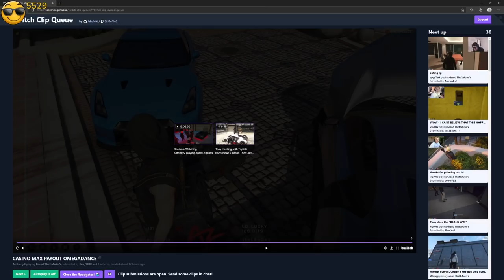Dean Reacts to Goofy Guessing the Casino Payout | NoPixel GTA RP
P.S I LOVE RP BatChest (Which is why I provide Crispy HD clips, w/chat, sometimes.)